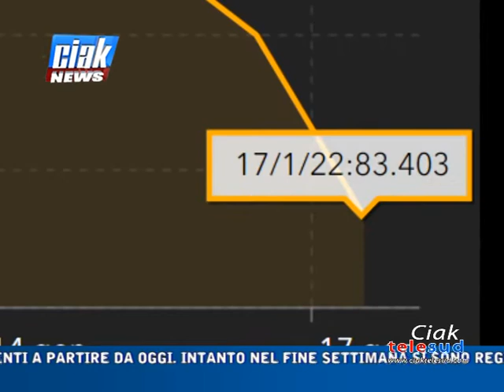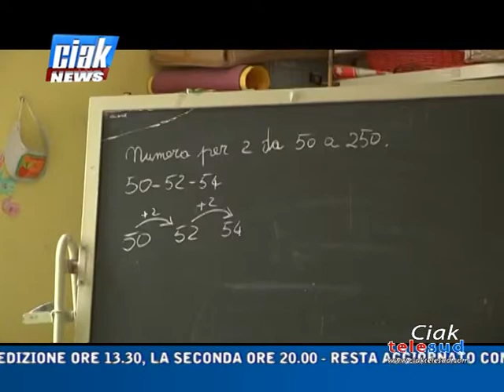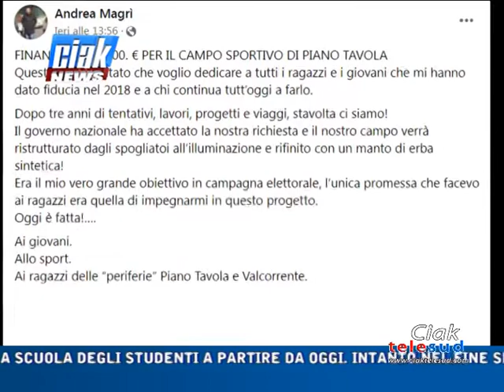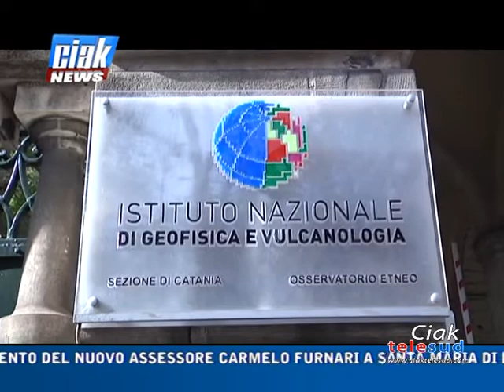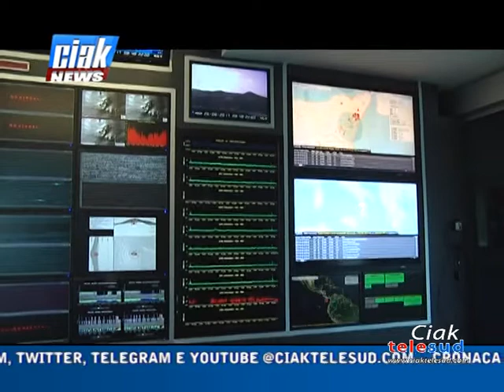Ciak News 17-01-22